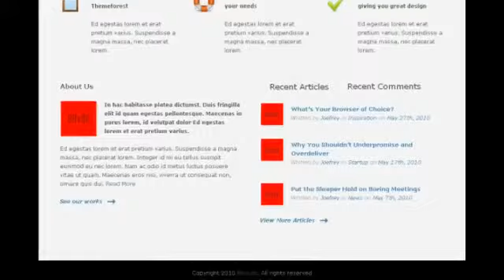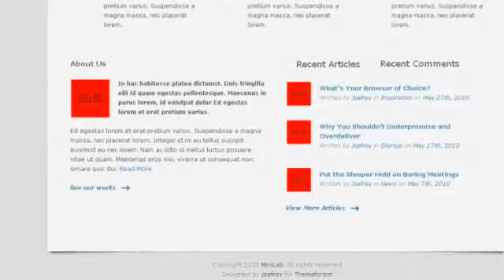Redminton - Restaurant WordPress Theme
Update 25.04.11 to version 1.1 theme update notifier. from now, when a new update is available, you&#8217;ll get notified from your WordPress dashboard. added theme option to remove category from d...